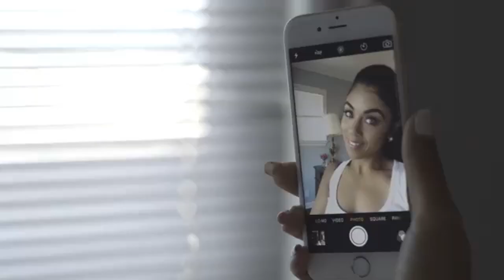Instawolf But Edited by Me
For Some Reason i'm startin to get interested in Crypt TV

and i found this really funny one and i decided to make this look even more weirder! XD